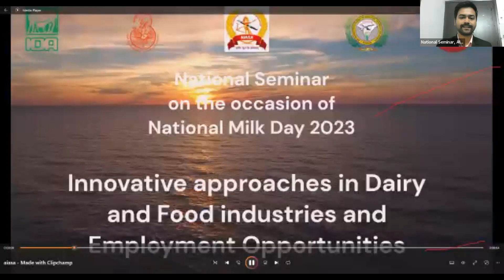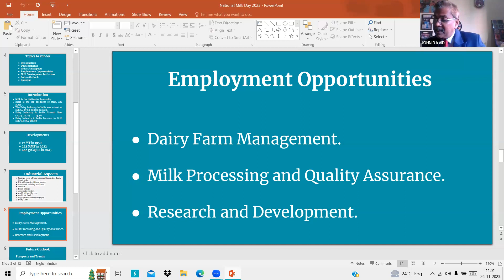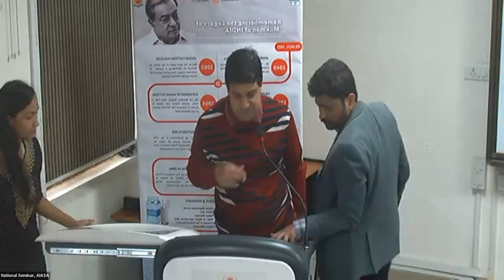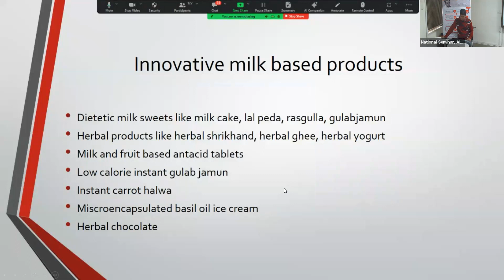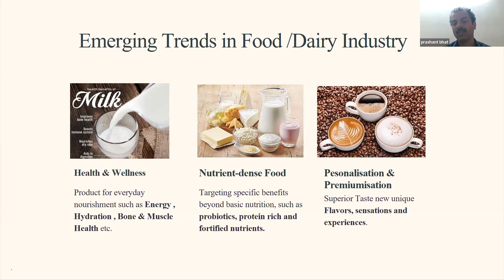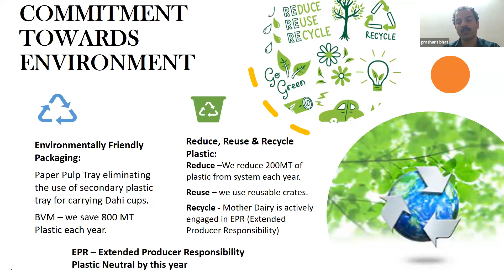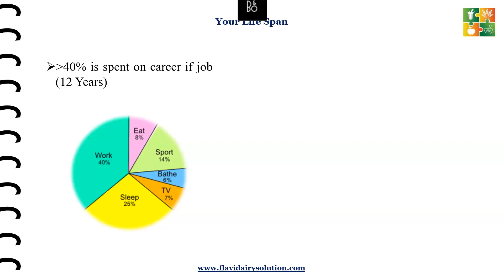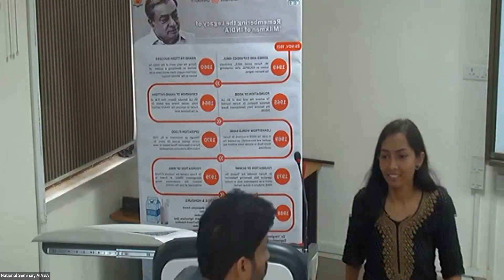National Seminar on Innovative Approaches in Dairy and Food Industries and Employment Opportunities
All India Agricultural Students Association (AIASA) successfully organized a National Seminar (Hybrid mode) on “Innovative Approaches in Dairy and Food Industries and Employment Opportunities” on the occasion of “National Milk Day – 2023” in association with the Department of Dairy Science and Food Technology (DSFT), I. Ag. Scs., BHU; Sam Higginbottom University of Agriculture, Technology and Sciences (SHUATS), Prayagraj; Indian Dairy Association (IDA) - Eastern UP, Varanasi; and School of Agriculture, Galgotias University, Noida.

The National seminar was organized to cover all the emerging areas of dairy and food industries to benefit all stakeholders of these sectors i.e., Academia, Industry, and Entrepreneurs.

Keynotes lecture was delivered by Dr. Arvind (Chairman, IDA-UPE Chapter); Mr. Prashant Bhat (Chief R&D Officer, Mother Dairy Fruit & Vegetable Pvt. Ltd., New Delhi); Dr. Sanket Borad, Ph.D. (Technical Director, Flavi Dairy Solutions, Ahmedabad) in which they emphasized key aspects of the Dairy and Food sectors.

If you are not a member yet...

Follow us for more quick updates and happenings.